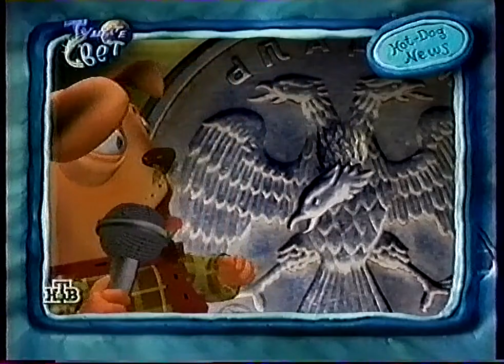Тушите свет! (22.08.2000) Государственные символы